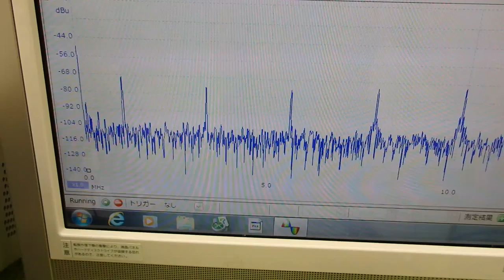音と超音波の組み合わせを利用した超音波制御技術 ultrasonic-labo